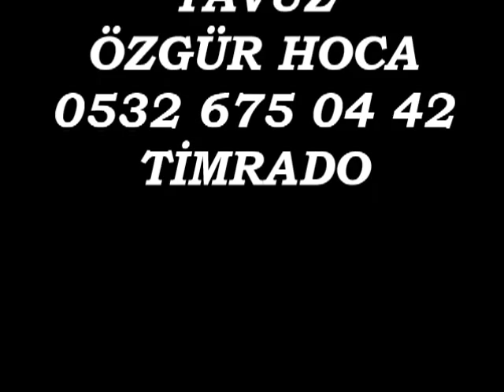ÖZGÜR YÜKSEL YAVUZ ÖZGÜR HOCA TİMRADO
SAFKAN TİMRADO VE ÖTÜMÜ